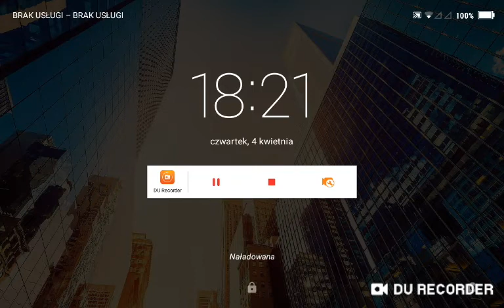Zapraszam do oglądania!!!!